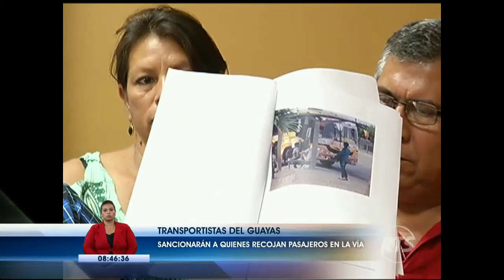Sancionarán a transportistas que recojan pasajeros en la vía